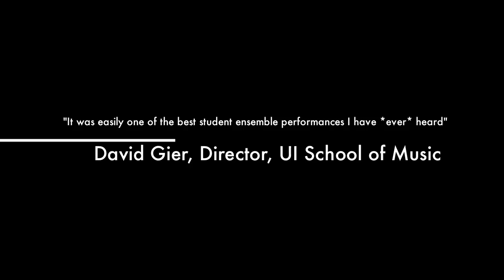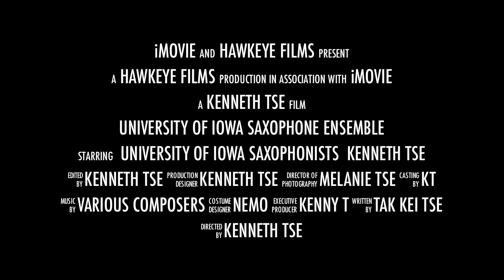UI Saxophone Ensemble Midwest Trailer.mov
University of Iowa Saxophone Ensemble 64th Midwest Clinic Performance Trailer